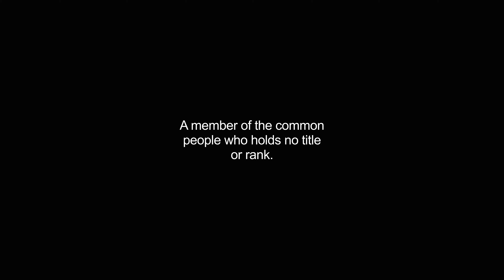commoners video Dictionary meaning and pronunciation